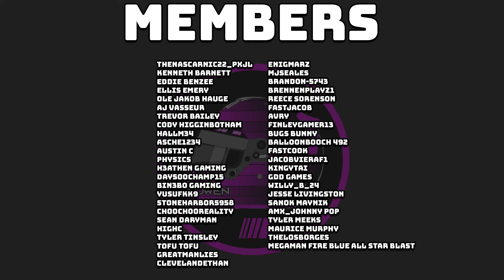WILD CRASHES IN NR THUNDER DEBUT!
Shout out to IDK Player and his team for putting this all together!

wild crashes NR Thunder Roblox

NR Thunder gameplay, nr thunder crashes, nr thunder blowover